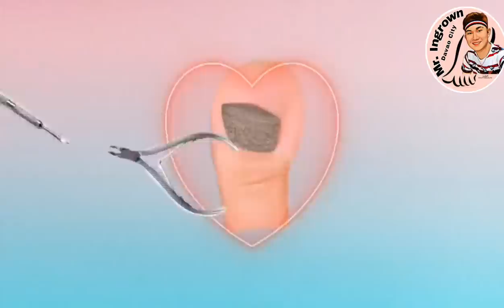VERY BIG DRY SKIN